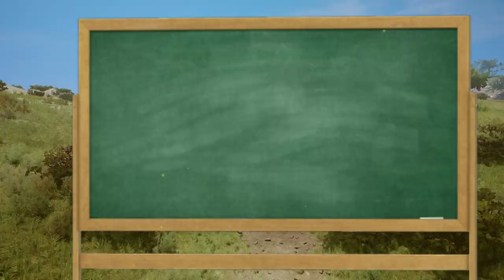How to fight properly as a Barsboldia [Path of titans] OUTDATED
🎭Moo Moo mother 🎭

🎭Pretty obvious that this is on the Nycta servers, but if you didn't know, now you know.🎭